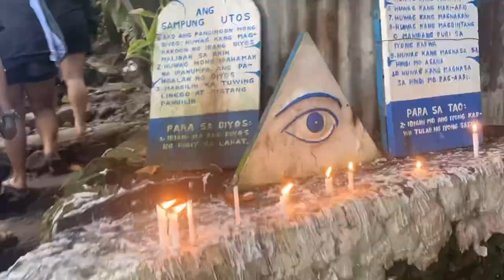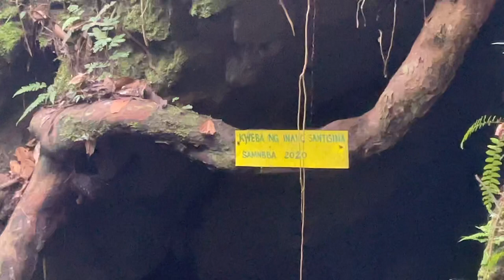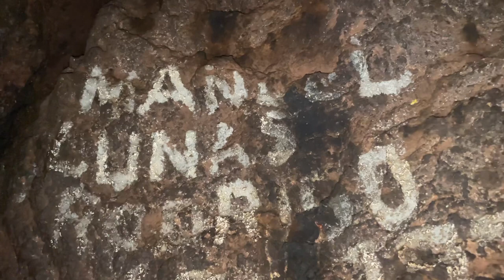Mt. Banahaw Part 2